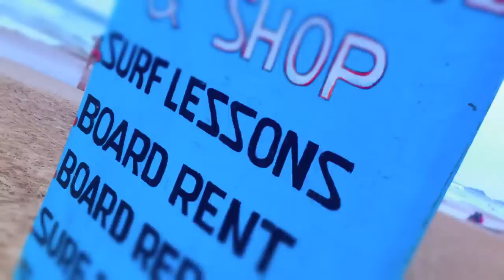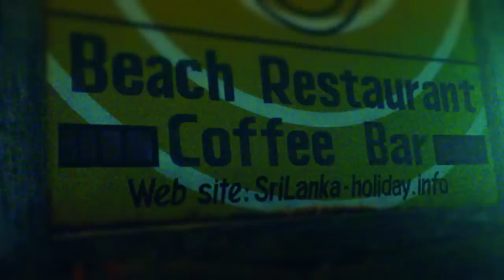HIKKADUWA BEACH EXTENDED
HIKKADUWA Beach/ Sri Lanka
Top Secret In Hikkaduwa